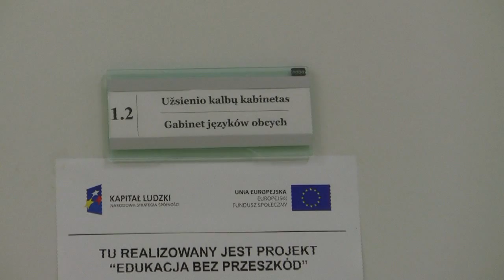Bandomoji abitūra, Punskas